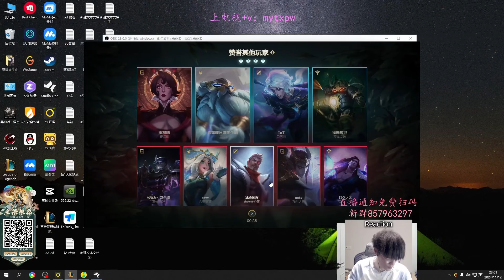This CORKI DAMAGE is GONE OUT of HAND - Engsub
Jungle :  @JunglerGap
Mid : @libracnlol
Top : @yxycnlol
Support : @suppgap